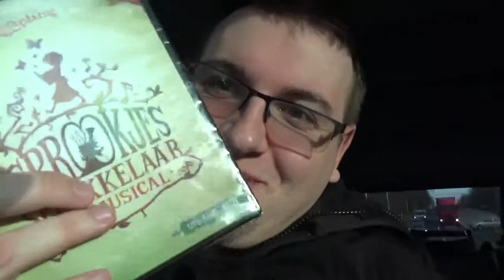Wij gingen naar de sprookjessprokkelaar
Wij gingen een beetje efteling plezier beleven in Hasselt met de Sprookjessprokkelaar.